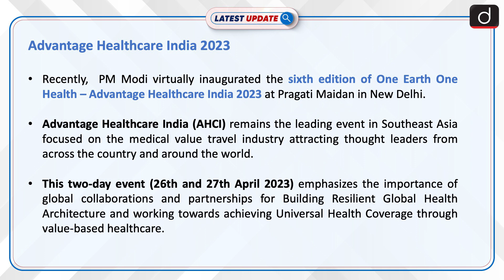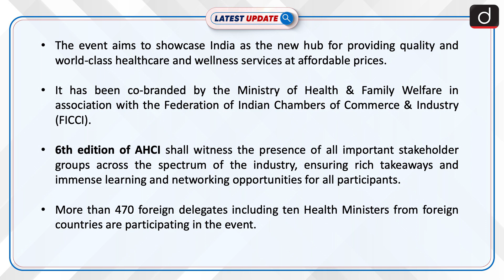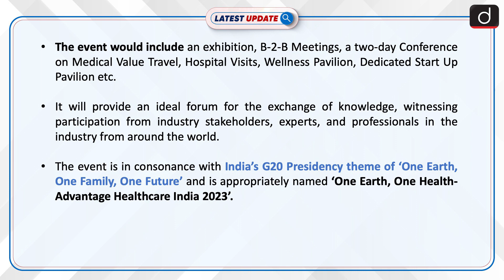Advantage Healthcare India 2023: Latest update | Drishti IAS English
Recently, PM Modi virtually inaugurated the sixth edition of One Earth One Health – Advantage Healthcare India 2023 at Pragati Maidan in New Delhi. Advantage Healthcare India (AHCI) remains the leading event in Southeast Asia focused on the medical value travel industry attracting thought leaders from across the country and around the world.